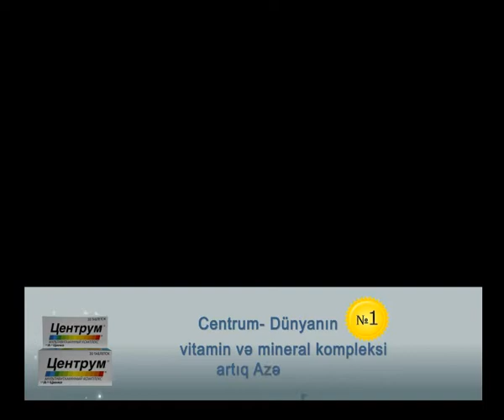Centrum_Ban_2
Ban